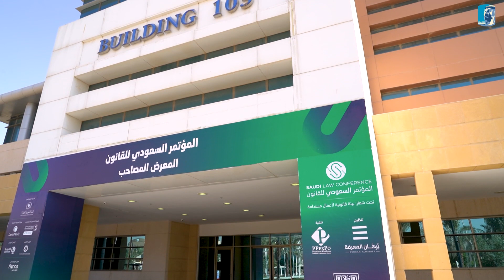مشاهد من استضافة جامعة_الأمير_سلطان للدورة الرابعة من المؤتمر_السعودي_للقانون والمعرض المصاحب له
مشاهد من استضافة جامعة_الأمير_سلطان للدورة الرابعة من المؤتمر_السعودي_للقانون والمعرض المصاحب له، الذي تنظمه شركة @BurhanAlmarifa